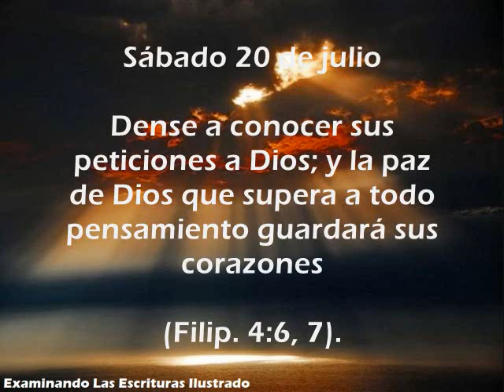Sábado 20 de julio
ESPAÑOL

Dense a conocer sus peticiones a Dios; y la paz de Dios que supera a todo pensamiento guardará sus corazones

(Filip. 4:6, 7).